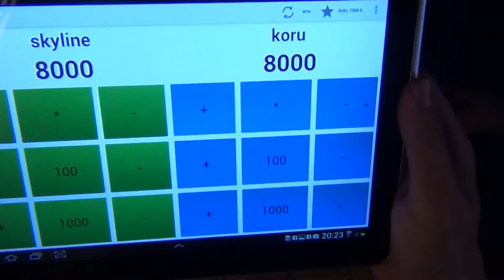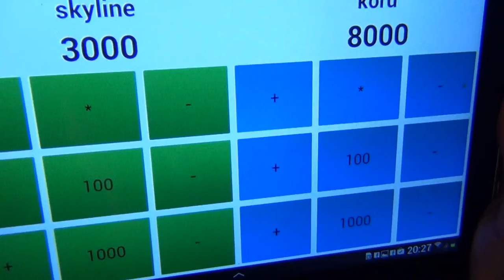Zeit für ein DUELL: Ozean vs Grabwächter [Tunier: Round 2]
Da man uns gefragt hat ob wir mal wieder ein paar Duelle machen könnten, haben wa uns so gedenkt. joa machen wa n Tunier. Dies ist der zweite Teil, in dem Skyline gegen den Kuro antritt.